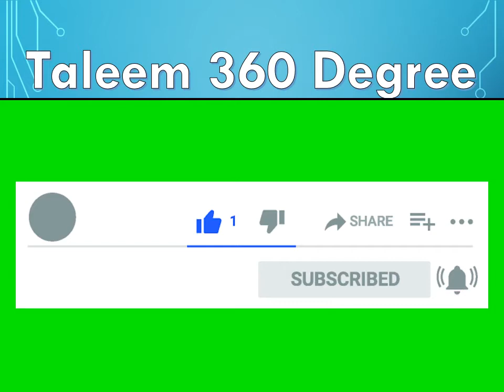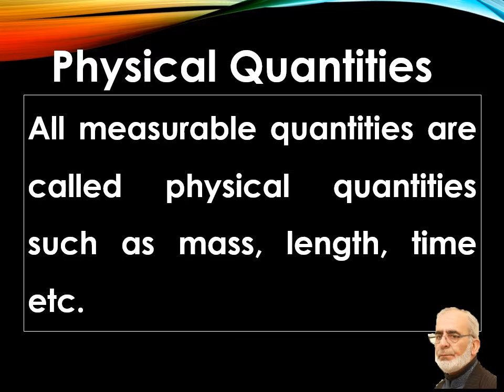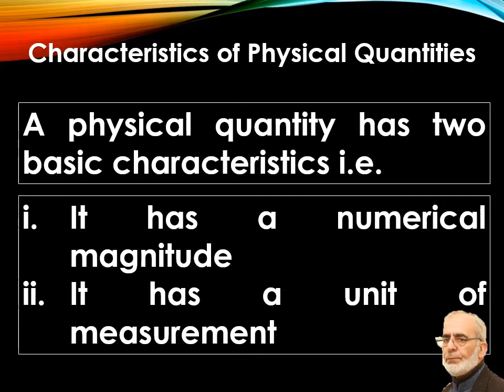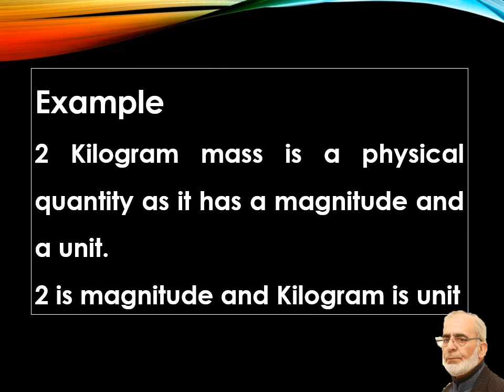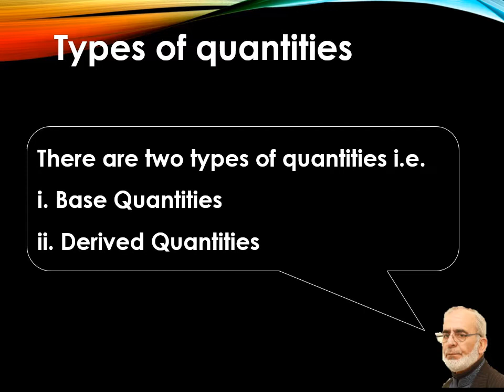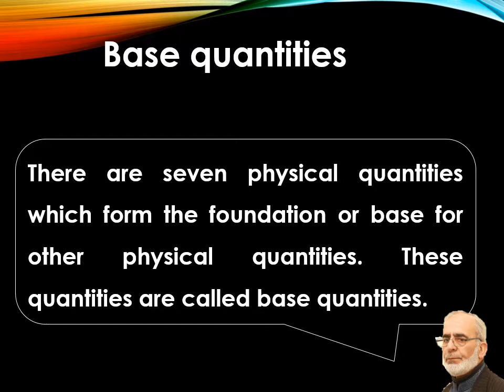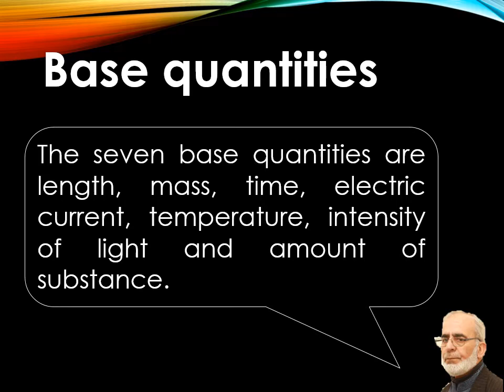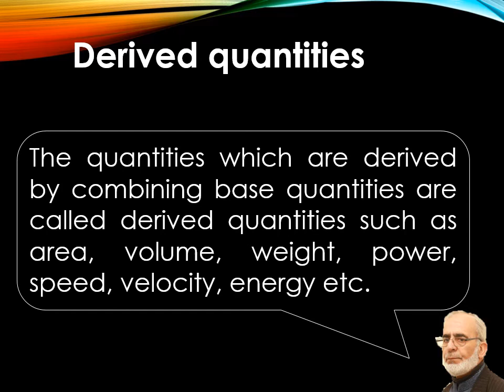Physical Quantities and their types طبعی مقداریں اور ان کی اقسام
Physical Quantities.Measurable quantities are called physical quantities such as mass, length, time etc. Base Quantity. Derived Quantities.  The seven base quantities are length, mass, time, electric current, temperature, intensity of light and amount of substance. The quantities which are derived by combining base quantities are called derived quantities.
such as area, volume, weight, power, speed, velocity, energy etc.
This channel gives you information related to Education. It is a great channel that provides knowledge about education, training and motivation.
How to help students?
How to get higher grades?
What are natural and social sciences?
How we can do our research?
How to select a topic?
How to write a research proposal?
What is educational Research?
What is secondary Education?
What is elementary Education?
What is ECE?
How you can manage your classroom?
Classroom management?
Problem solving methods.
How you can manage your own monkey?
What are objectives of Education?
What is Bloom Taxonomy?
How we can learn English?
Parts of speech.
Developing a Research proposal.
Tools for Research
Research tools
بنیادی مقداریں، ماخوذ مقداریں، سات بنیادی مقداریں۔ وقت، کمیت، لمبائی، مادے کی مقدار، چارج کی مقدار، روشنی کی شدت، حرارت، حجم، وزن، سپیڈ، رفتار، اسراع،
Research Report Writing.
Comparative education
Education system of UK, USA, Malaysia, India, China, Finland, Singapore, Japan, Iran, Srilanka, Bangladesh.
What are objectives of education in Islam?
What is Islam?
How can we overcome sectarianism in Islam?
Islam is complete code of life
Cost effectiveness of Higher Education
Economics of Education
Types of Education Research
Policies and plans in Pakistan
Teacher Education in Pakistan
Teacher Education in developing countries
Teacher Education in Developed countries.
Significance of Education
What are flaws of Education?
Technology in Education
Idealism, Realism, pragmatism, post modernism
Philosophies of Education
Philosophy of Iqbal
Iqbal and youth
Philosophy of Imam Ghazali
Philosophy of Ibne Khaldoon
Relationship of Islamic philosophy with education
Curriculum Development
Management
School management
Data collection and data analysis
ICT in Education
computer in education
Leadership qualities
Success, Program instruction
Taxonomies of Objectives
Test Development
تعلیمی انتظامیات
کلاس روم منیجمنٹ
سکول منیجمنٹ
ریسیریچ
تعلیمی تحقیق
موثر طریقے سے کیسے پڑھائیں
لکھنا سیکھانا
Values in Islam
ترقی پذیر ممالک کا تعلیمی نظام
ترقی یافتہ ممالک کا تعلیمی نظام
پاکستان کے تعلیمی نظام کی خوبیاں اور خرابیاں
ٹیچر کے کرنے کے کام
تدریسی طریقے
موثر تدریس
Effective Teaching Method
How to increase school enrollment
سکول میں تعداد میں اضافہ کیسے کریں؟
تعلیم ۳۶۰ ڈگری
جدید دور میں پڑھایا کیسے جائے
پڑھنا سکھانے کی تدریس
تعلیمی مقاصد
تعلیمی نفسیات
نصاب سازی
نصاب سازی کے اصول
مشق کیسے لکھیں؟
نمبر کیسے زیادہ لیں
وقت کو کیسے قابو کریں ؟
How to manage our time?
Priority Setting
Making Decisions
تعلیمی وسائل و مسائل
تعلیم پر حکومت کی وارداتیں
تعلیم کوکیسے بہتر کریں؟
ہماری تعلیم کی تاریخ
سیاست اور تعلیم
کیا تعلیم امن کا باعث ہے؟
اصل تعلیم کون سی ہے ؟
اسلام کس طرح کا انسان چاہتا ہے؟
Character Bilding